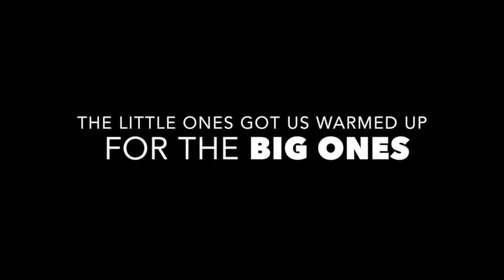Fishing Heaven Brady